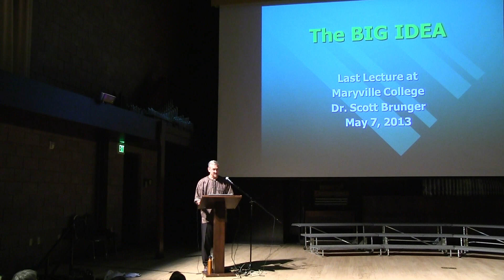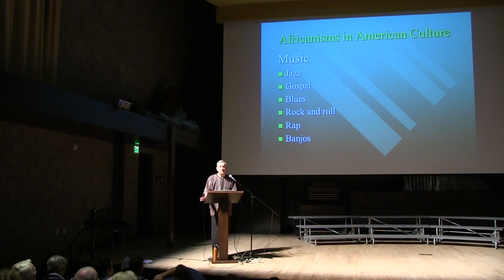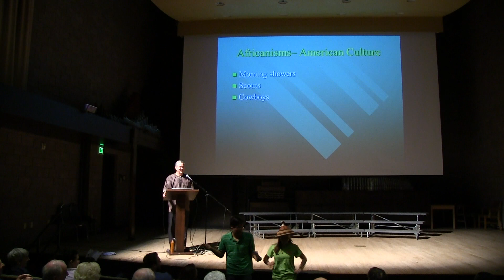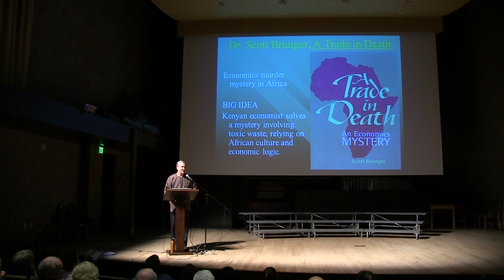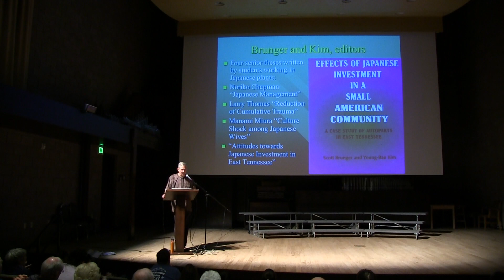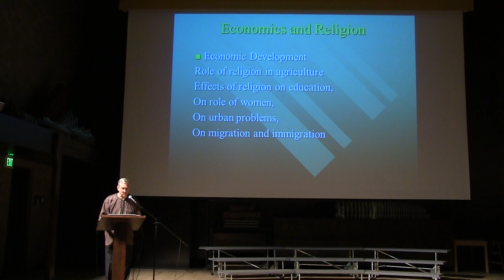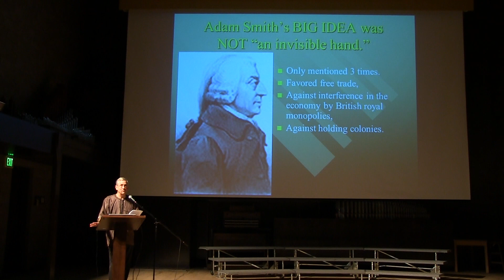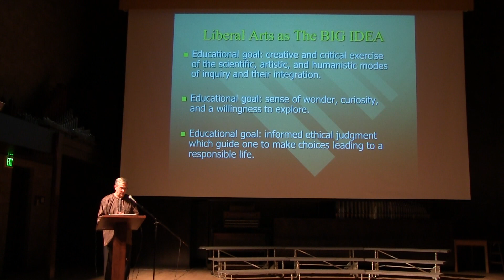Dr. Scott Brunger's "Last Lecture"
Dr. Scott Brunger, Maryville College professor of economics, gave his "last lecture," titled "The Big Idea," on May 7, 2013 in the Clayton Center for the Arts' Harold and Jean Lambert Recital Hall. During his lecture, he talked about his career as a professor at a liberal arts college.

Brunger, who holds degrees from Yale University and the New School for Social Research, has taught economics and African studies at the College since 1982. His areas of expertise have included economic development in Africa and the U.S. automobile industry. He announced last fall that he would retire at the end of the 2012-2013 academic year.